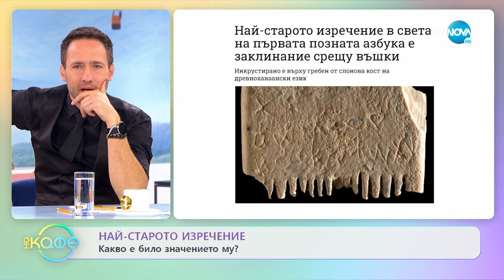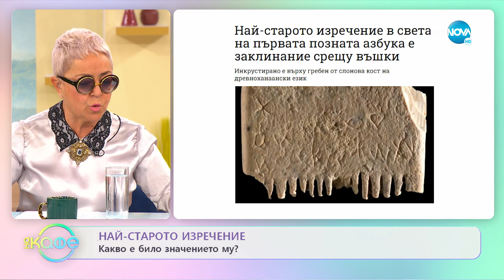Най-старото изречение в света на първата позната азбука е заклинание срещу въшки - „На кафе”